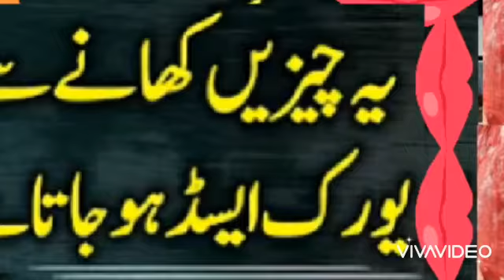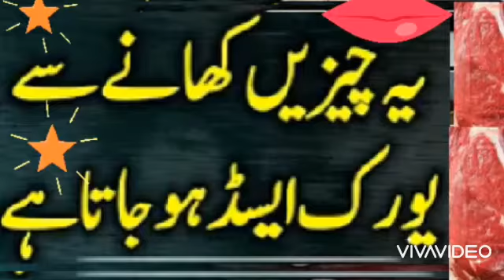24 January 2022